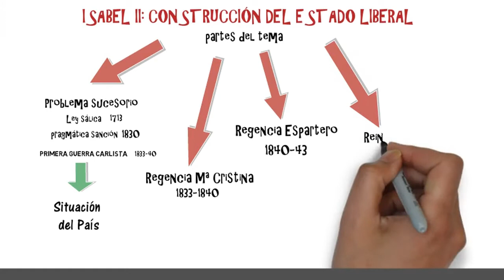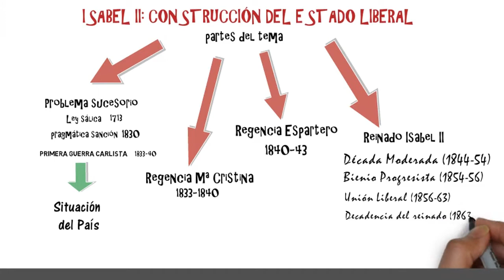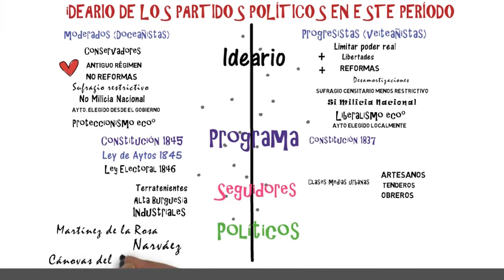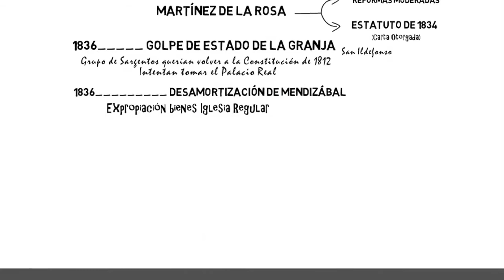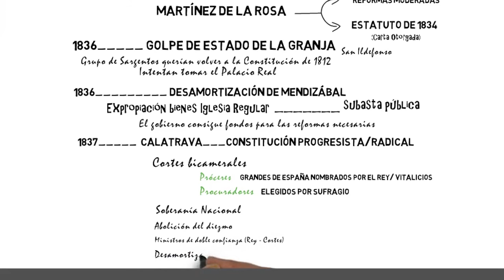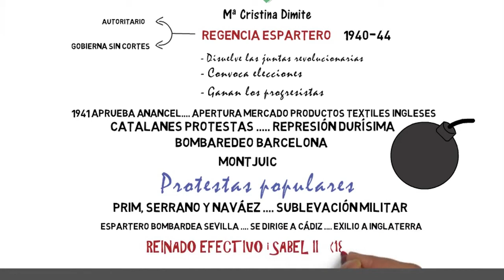Isabel II regencias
Esquema sobre las regencias en el reinado de Isabel II de España. Se trata de una ayuda para comprender esta etapa de la historia. Será más fácil de estudiar si os organizáis las ideas,+

Música Wevideo